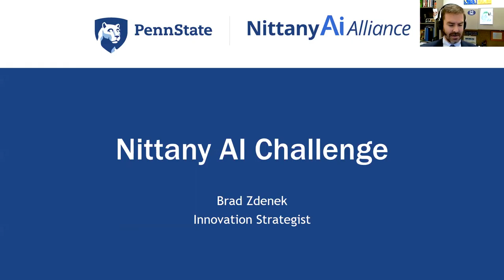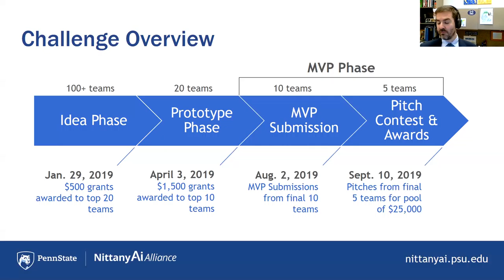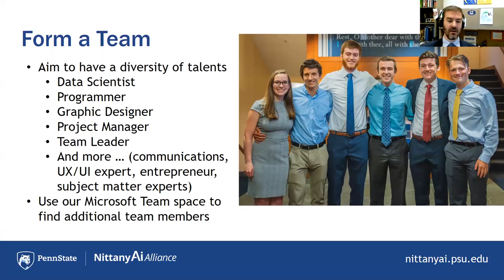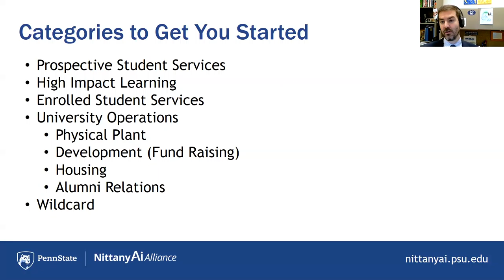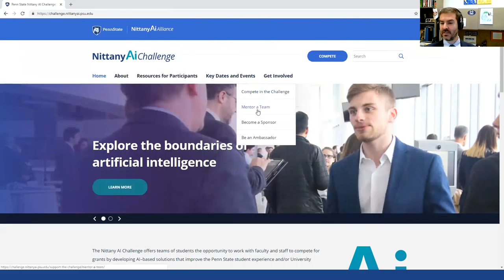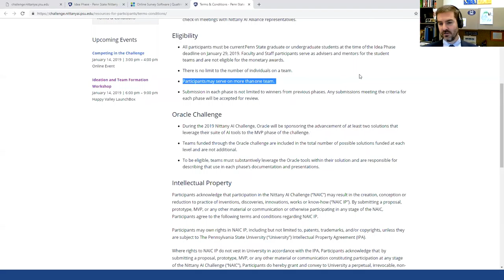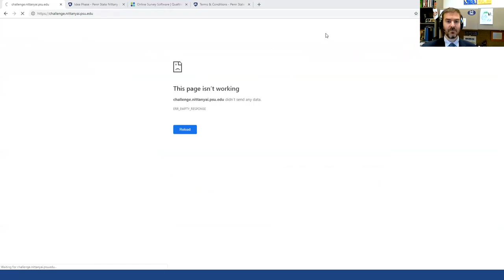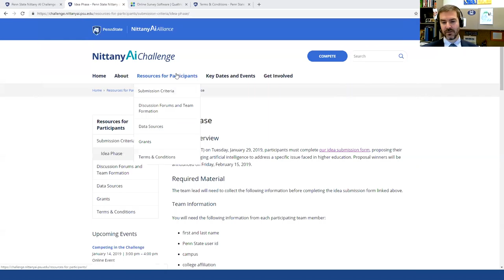2019 Challenge Webinar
During this webinar, Brad Zdenek details the submission, development, and review process for the 2019 Nittany AI Challenge, along with highlighting tips and tricks for successfully competing in the program.

This video is available in alternative media upon request.